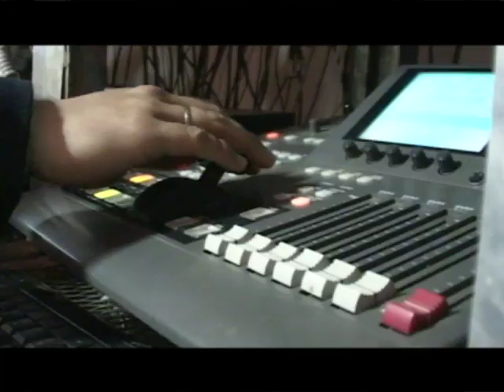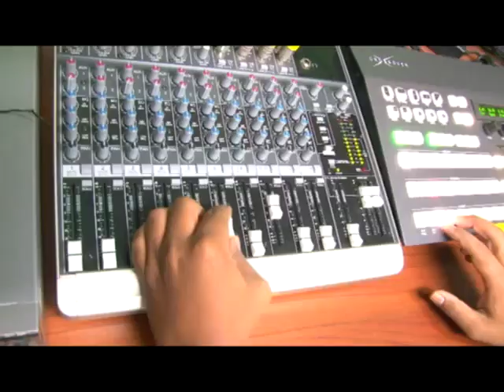CANAL 13 NICARAGUA